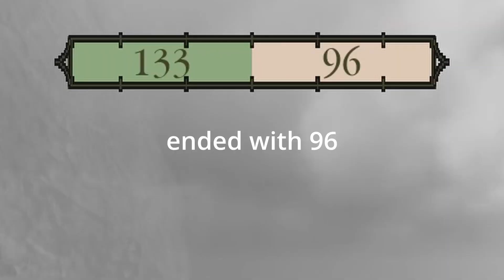Roblox Bulwark: Way of the Blind Fist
trying a new editting style

there are a few scenes i butchered but this is basically a "filler video"